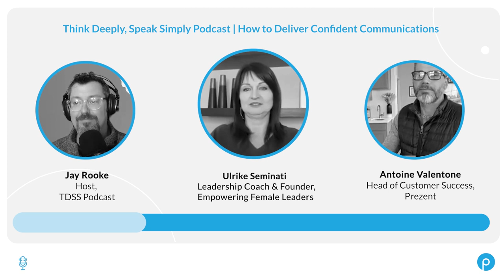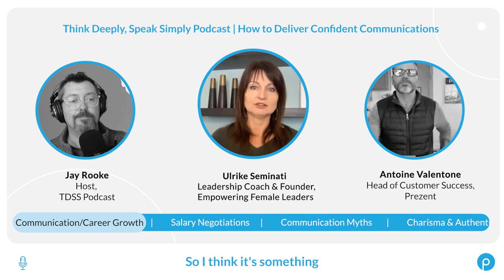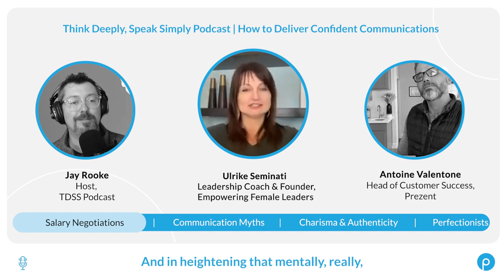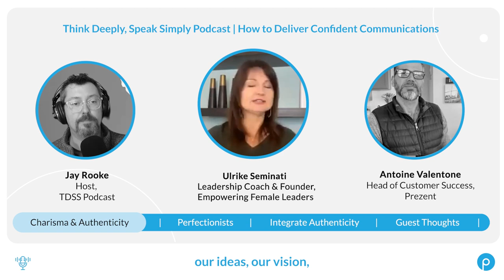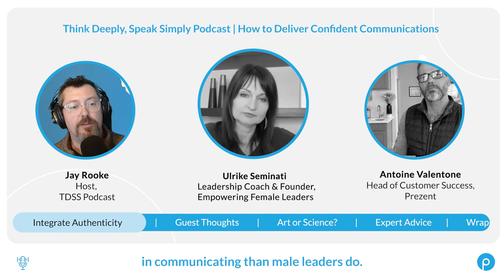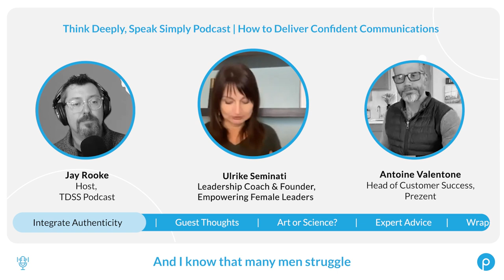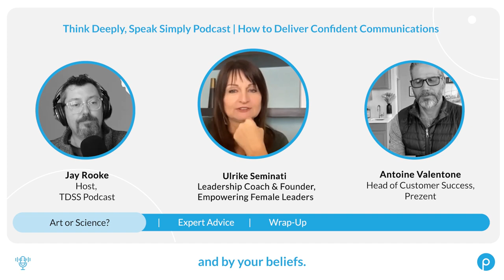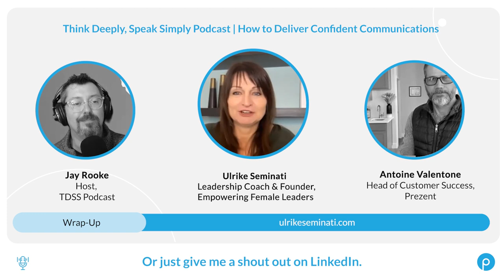How Communication impact your career growth | Think Deeply, Speak Simply Podcast S02E10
Welcome to a new episode of Think Deeply, Speak Simply Podcast

Confidence is a key when it comes to any successful form of communication, and it can deliver more impact than any words we articulate. The first step in building confidence is to stay mindful and tuned in with our internal dialogue, which requires both the being, and the doing.

Confident and effective communication can drive your career to next level. Join us in our latest episode of the Think Deeply, Speak Simply Podcast as we explore the impact of communication on professional success and discover how to enhance your skills in this crucial area. In this episode, we learn more from Ulrike Seminati, Founder of Empowering Female Leaders. Watch now to learn how to harness the power of communication to propel your career forward.

Credits:
Host: @jayrookecoaching2000 & Antoine Valentone
Guest: Ulrike Seminati
Executive Producer: Rajat Mishra